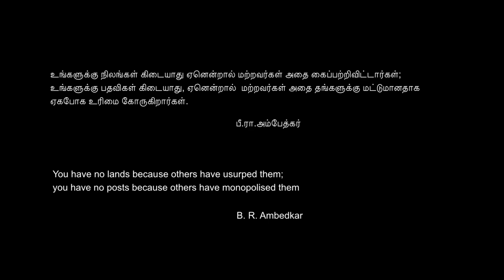CMC Colony 641001 Documentary Trailer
இது கடைசியும் அல்ல தொடக்கமும் அல்ல, நம் கண் முன் தமிழ்நாட்டின் ஏதாவதொரு மூலையில் அனைத்து காலங்களிலும் வளர்ச்சியின் பெயரில் அப்புறபடுத்திக் கொண்டே வரும் ஒடுக்கப்பட்ட சமூகத்தின் பதிவு இது.
குண்டிக்கு துணியில்லை , காலுக்கு செருப்பில்லை, நாங்கள் சுகாதாரப் பணியாளர்கள்!
-ஜனநாயக சுகாதார பணியாளர்கள் மையம்

This is not new, nor this is going to end. This is a voice of the oppressed community who are being persistently evicted from their homes in the name of development.  Throughout history. Throughout the country. Haven't got anything on our body, haven't got anything on our feet, we're sanitary workers.
- Democratic Sanitary Workers Centre